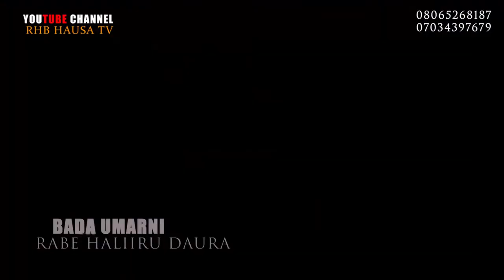Rayuwar Bilkisu Season 2 Web Series official Trailer 2022 With Adamar Kamaye, Bilkisu Abdullahi,